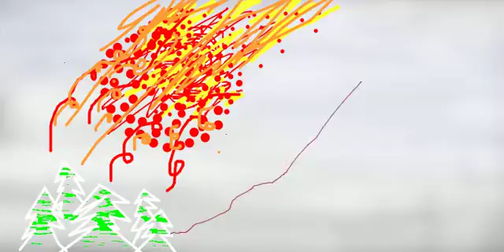so not cool 10